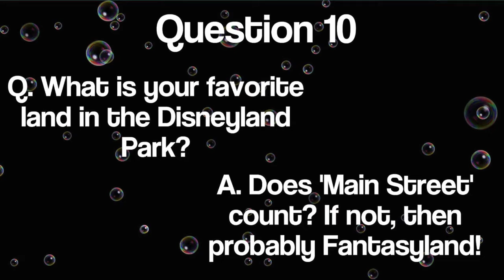Disneyland Paris Tag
The Disneyland Paris Tag!

Questions:
Disneyland Paris Tag Questions:
1- When was your first trip and how many times have you been?
2- What Disney hotels have you stayed in? One you haven't stayed in that you'd liked too?
3- What is your favourite restaurant?
4- A restaurant you'd like to eat in that you haven't yet?
5- Your favourite quick service/fast food?
6- What is your favourite shop?
7- Your favourite season or event?
8- Disneyland Paris or Walt Disney Studios?
9- Your favourite ride in each park?
10- Your favourite land in the Disneyland Park?
11- Your favourite character meet?
12- Your best character meet and greet experience?
13- Your happiest or best Disneyland Paris memory?